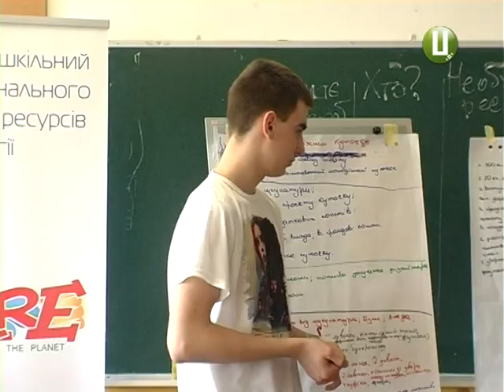Про хмельницьких школярів, котрі хворіють … еко винаходами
Шкільна громада гуртується навколо вирішення екопроблем. У хмельницькій школі №13 створюють ековинаходи та планують утворити хаб – креативний простір для навчання та відпочинку. Як ці ідеї ефективно та швидко втілити у життя – дітей навчали на триденному тренінгу «Міністерство кліматичної магії».